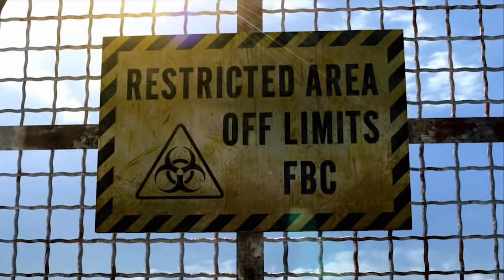【バイオリベUE】超絶ビビリマン、またホラゲーに挑戦する-PART1-【バイオハザードリベレーションズ実況】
バイオハザードリベレーションズUEやっていくぜぃ！
バイオリベレーションズ(バイオリベUE)はスイッチ版でござるよ
・自由欄（感想or意見or謝罪or一言が必要なときのみ使用）

※注意
・下手クソアレルギーの方は注意
・親御さんの近くでのご視聴はお控えください
・主は頭が弱く、的外れな発言やプレイで不愉快にさせてしまう恐れがあります。